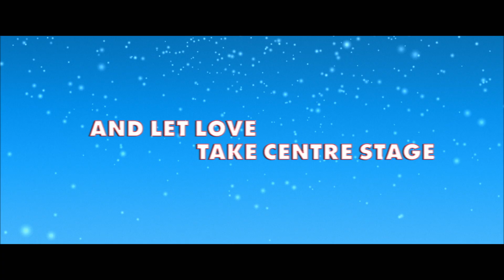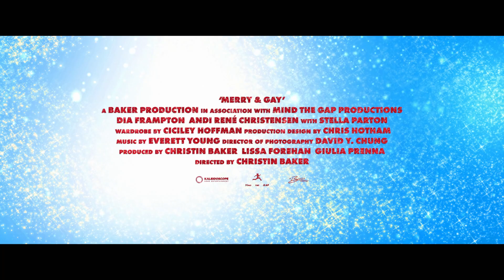Merry and Gay | Trailer (2022)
After leaving her small-town home behind to pursue big dreams, actress Becca found success in a hit musical. Meanwhile, her high school sweetheart, Sam, stayed behind in Nashville, bar-tending and trying to mend a broken heart. Now, returning home for Christmas years later, Becca has no idea that her love life is about to take centre stage.

Sensing an opportunity to bring a perfect couple back together, the pair’s meddling families scheme to reunite the love birds, hatching an elaborate plan that soon spirals out of control. For whilst Becca may be ready to reconnect, Sam is not so ready to give her heart away again…